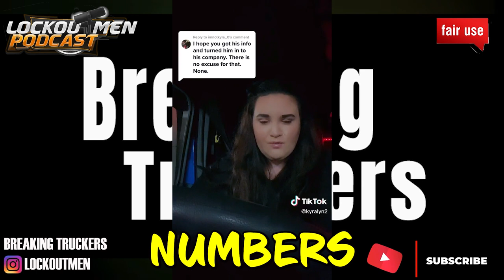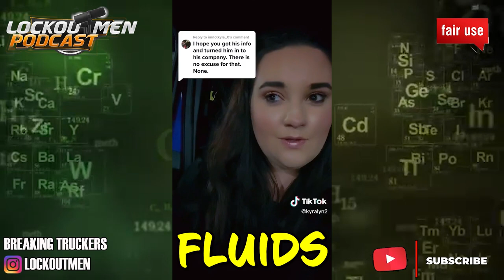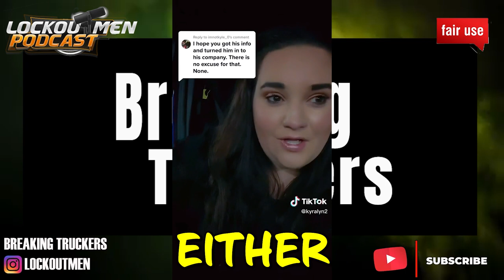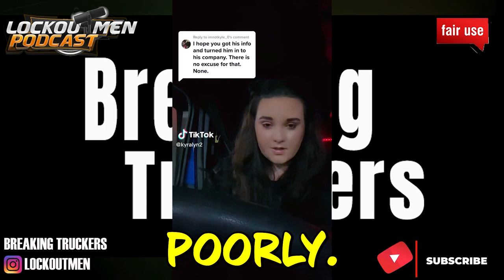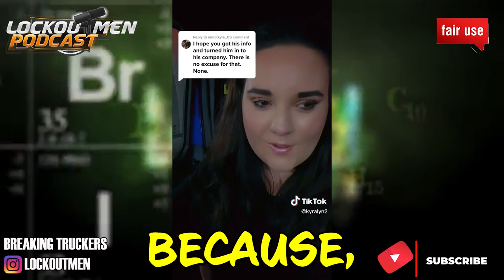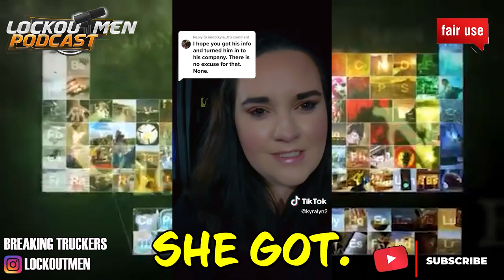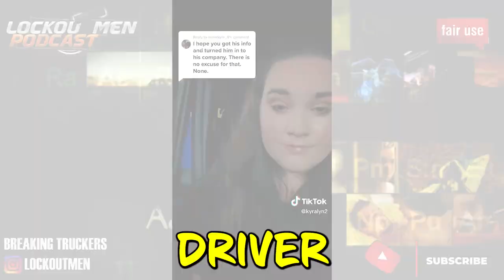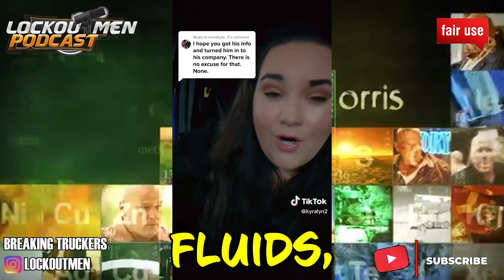A Prime Inc Driver Dumped Pi$$ All Over Me 😤🤬 | The Recruiter Call Channel ☎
In Today’s Episode: A Prime Inc Driver Dumped Pi$$ All Over Me 😤🤬